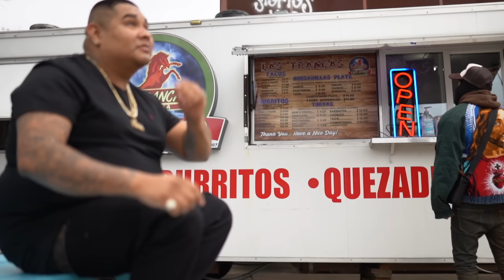ROZAY X KAP G "FOR MY RAZA REMIX" **OFFICIAL MUSIC VIDEO**